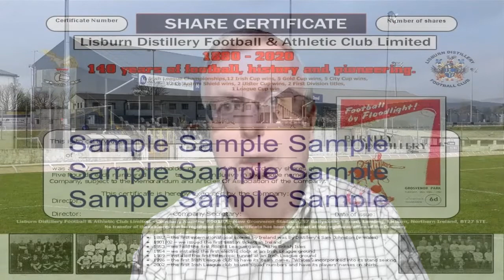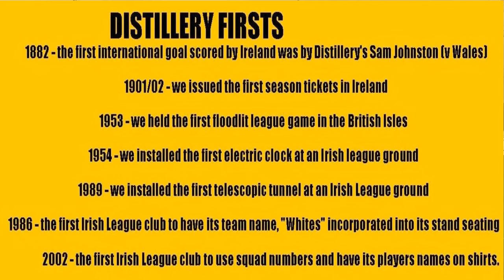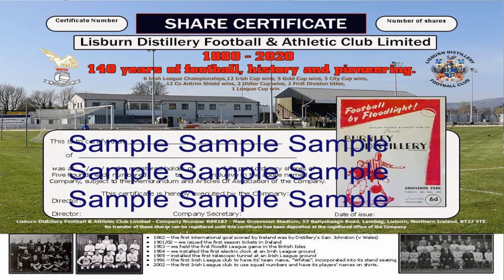LDTV News 1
LDTV Club news...information on forthcoming matches, shares, race sponsorship, mugs etc .